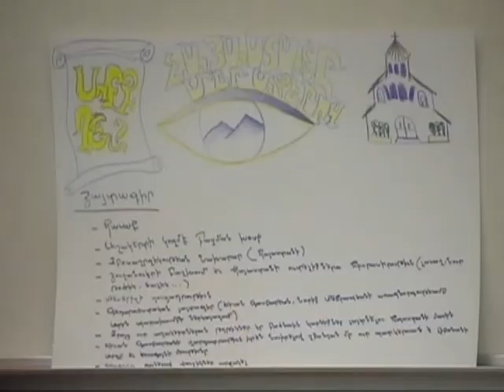«Հայրենիք աշակերտ յարաբերութիւնները եւ երկքաղաքացիութեան օրէնքը» միջդպրոցական միօրեայ Դ. սեմինար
Գործակցութեամբ Լիբանանի մէջ Հայաստանի դեսպան Աշոտ Քոչարեանին եւ կազմակերպութեամբ Հայ կաթողիկէ Մեսրոպեան բարձրագոյն վարժարանի Աշակերտական խորհուրդի տեղեկատուական-ուսումնասիրական խմբակին, այսօր շաբաթ, 8 փետրուար 2014-ին, վարժարանի «Ֆարաճեան» լսարանին մէջ տեղի ունեցաւ միջդպրոցական աշակերտական միօրեայ Դ. սեմինարը, որուն նիւթն էր «Հայրենիք-աշակերտ յարաբերութիւնները եւ երկքաղաքացիութեան օրէնքը», մասնակցութեամբ լիբանանահայ 11 վարժարաններու ներկայացուցիչներուն: